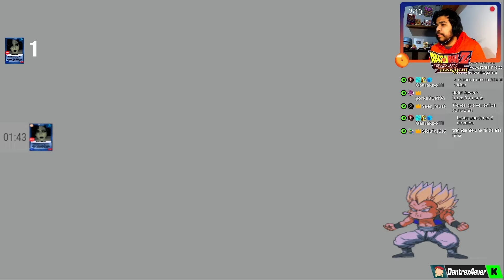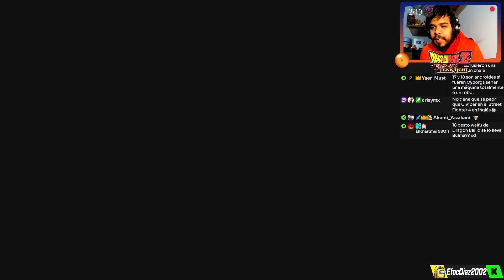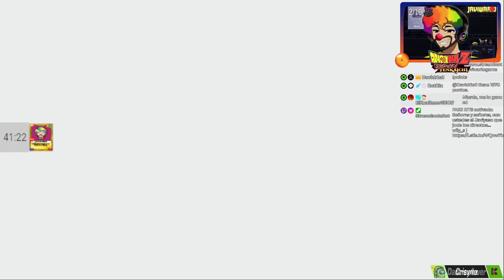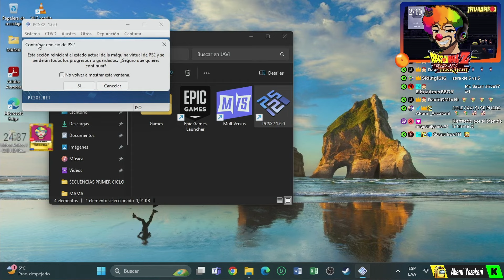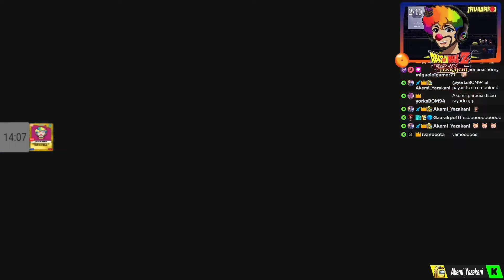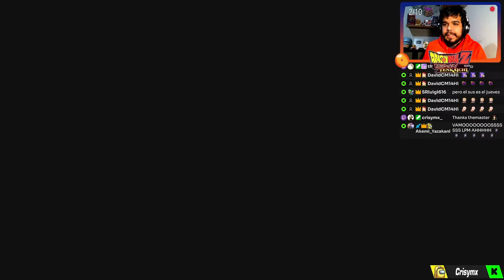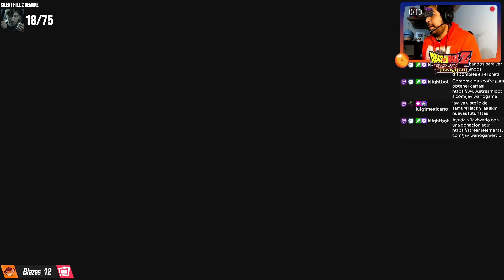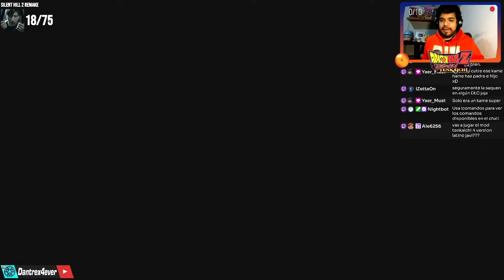LA MEJOR SAGA! | DBZ BUDOKAI TENKAICHI SAGA ANDROIDE/CELL #4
Cuarto capitulo de la serie de Dbz Budokai Tenkaichi 1, jugando su modo historia! Esta vez con la saga de Cell/Androide
💛 DONA PARA APOYAR MI CANAL: